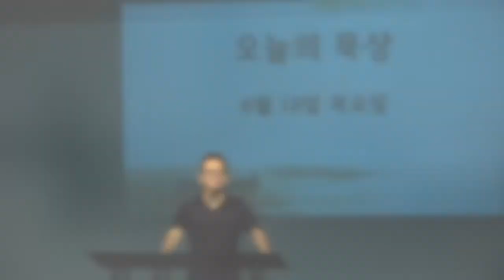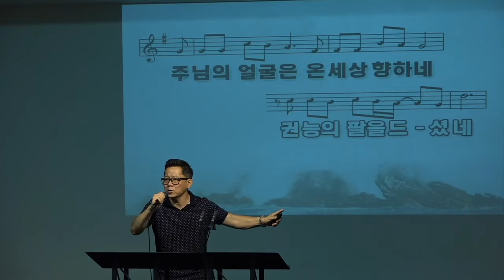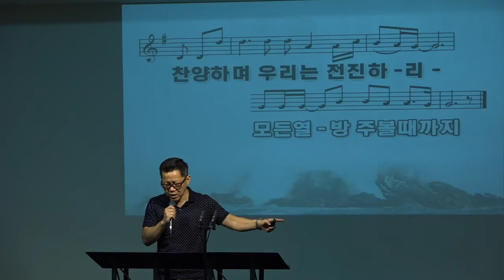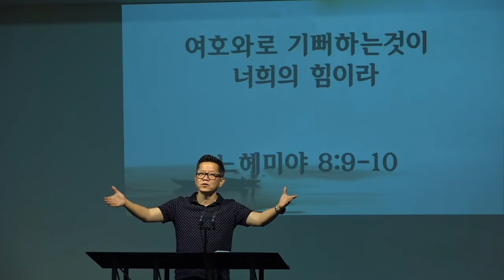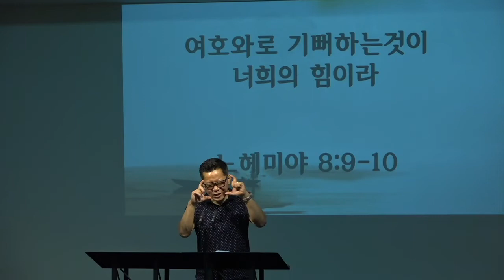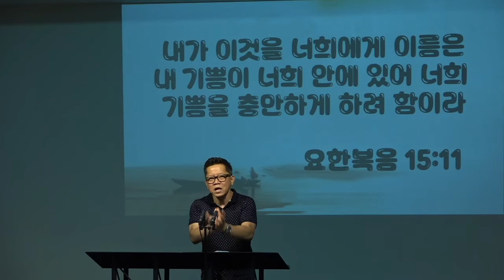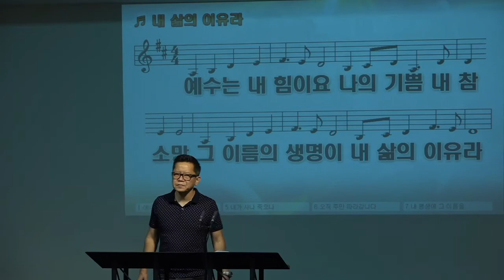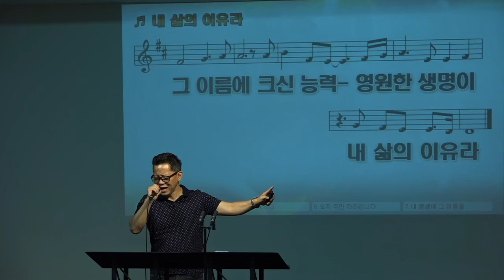여호와의 기쁨 061820